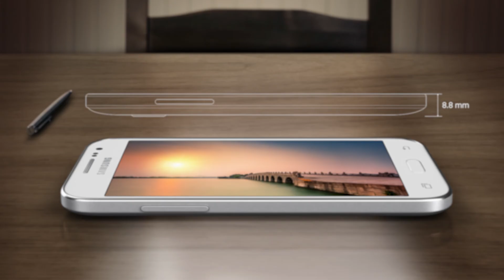Samsung Galaxy Grand ON First Look | Review | New Features And Specifications | New Designs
Tech Times is Tech channel. Our channel is Creative minds, amazing places, new technology, and our future world.

A yet to be revealed Samsung Galaxy Grand On made its way through TENAA in China. The handset sports the model number SM-G5500 and features support for Chinese TD-LTE networks.

Specs-wise, Samsung Galaxy Grand On is listed to pack an unknown chipset with 1.2GHz dual-core CPU, 1GB of RAM, and 8GB of expandable storage. A 5.1” 720p display, 8MP main camera, and 5MP front-facing snapper are also on board. The Galaxy Grand On boots Android 5.1 Lollipop.

The physical measures of the Galaxy Grand On are 142 × 71.9 × 8.5mm. Its weight tips the scale at 140 grams.

It is worth noting that Samsung Galaxy Grand On has leaked in the past as Galaxy Grand O5. The handset will likely kick off a brand new Samsung model range when it makes its official debut in the near future.